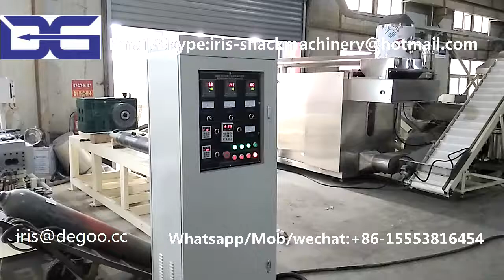Double screw extruder Panko wheat bread crumbs production line